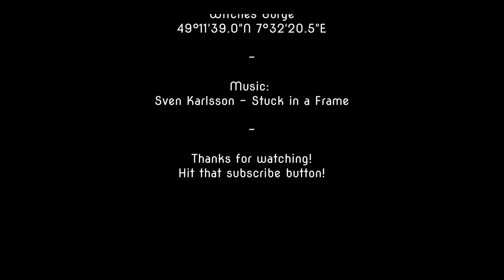TRAXXAS TRX6 - #11 - Witches Gorge